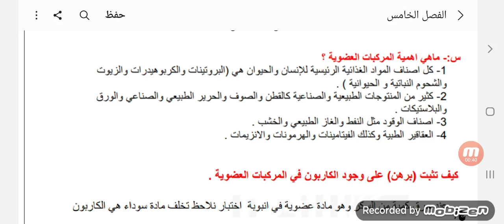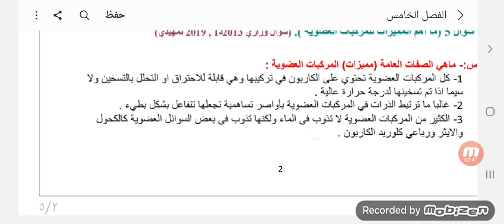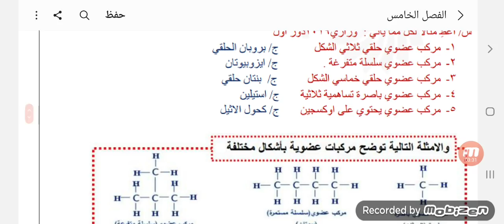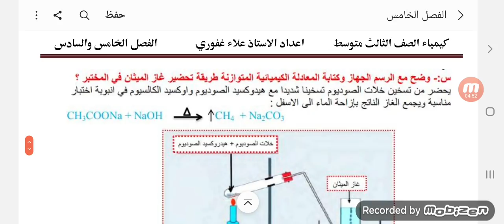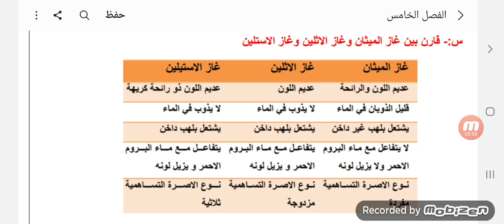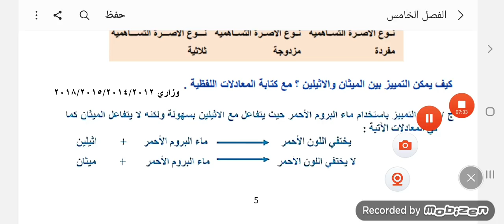مرشحات الفصل السادس كيمياء ثالث متوسط امتحان تمهيدي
طلاب قناه التلكرام بيهة ملزمتي
والي ميكدر يدخل للقناة هذا معرفي  alaasea
يبعثلي مسج واني اضيفه